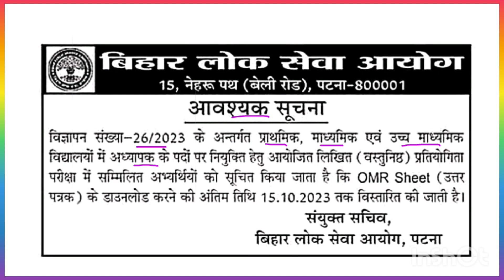bpsc teacher latest news today | bpsc tre update today | bpsc teacher omr sheet download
bpsc tre omr sheet kab aayega
bpsc teacher
bpsc teacher omr sheet
bpsc teacher omr sheet kaise bhare
bpsc tre omr sheet
bpsc omr sheet kab aaegi
bpsc teacher omr
bpsc prt omr sheet
bpsc omr sheet kaisa hota hai
bpsc primary teacher omr sheet upload
bpsc teacher bahali
bpsc teacher omr sheet kab aaegi

bpsc teacher documents verification 2023
bpsc tre document verification
bpsc teacher
bpsc teacher vacancy
bpsc teacher documents verification
bpsc teacher bahali
bpsc teacher bahali bihar
bihar govt job vacancy 2023
bpsc teacher
bihar teacher
bpsc teacher bahali
bpsc teacher
bihar teacher
bpsc tre update
bpsc current update
bpsc tre
bpsc tre 2023
bed vs btc bpsc tre update
bpsc tre vacancy latest update
bpsc teacher today update
bpsc teacher vacancy update
bpsc tre news
bihar teacher latest update
tre
bihar 7th phase update
bpsc tre vacancy
bpsc ter update
bpsc new update
bpsc tre recruitment 2023
bed vs btc bpsc update
big update on bpsc exam
bihar teacher vacancy latest update
bpsc teacher official update
bpsc teacher update news
bpsc tre exam news
b.ed bpsc news
bed bpsc
bed bpsc news
bihar teacher news today
bpsc bed
bpsc exam news
bpsc latest update
bpsc news
bpsc news update today
bpsc exam news
bpsc latest update
bpsc news
bpsc teacher exam date 2023
bpsc teacher exam update
bpsc teacher latest update
bpsc teacher today news
bpsc teacher update today
bpsc tre exam update
bpsc tre latest news
atul prasad bpsc tweet
atul prasad bpsc twitter
atul prasad tweet today
teacher exam update
bpsc teacher documents verification update
bihar document verification
bihar teacher news
bpsc teacher
documents verification stet
bihar teacher vacancy expected cut off
bihar teacher cut off 2023
bpsc teacher
7th phase bihar teacher cut off
bpsc teacher expected cut off
bihar teacher news
bpsc teacher safe score
bpsc teacher today paper analysis

BPSC_SHIKSHAK BAHALI

BPSC Bihar Teachers Syllabus 2023